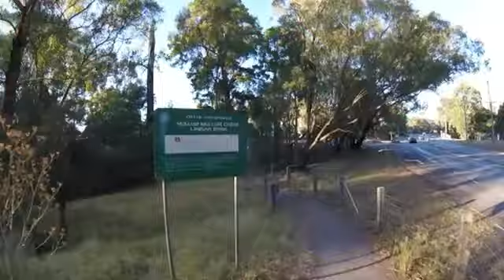Melbourne to Warburton Part 2. Warandyte to Warburton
From Warandyte to Warburton via the Mullum Mullum Trail, Eastlink Trail and Lillydale warburton Rail Trail.